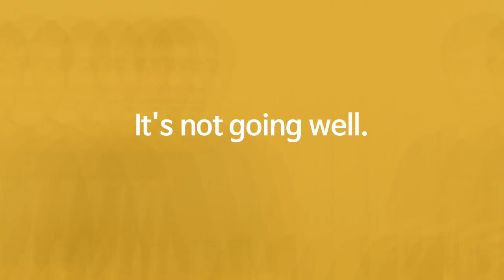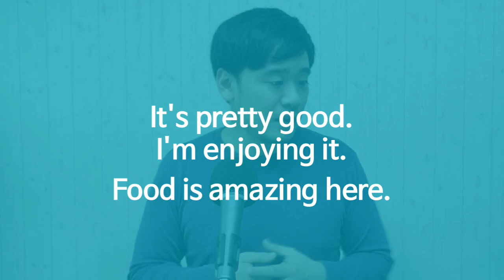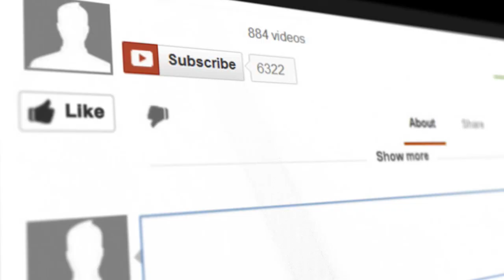[영어회화] 어떻게 되어가고 있어?를 영어로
♠ Welcome to SplashEnglish! 스플래쉬잉글리쉬에 환영합니다!
♠ 아는 친구가 "조쉬가 쓰고 있는 책 어떻게 되어 가고 있어?" 라고 물어 봤어요. 이 문장 영어로 하면 어떻게 될까요?
♠ "어때?"로 시작하는 질문 영어로 How is it going? 이외로 할 수 있는 3가지와 답장하는 방법을 가르쳐 드립니다.

☉ 비즈니스 영어, 영어 회화, 영어 발음을 온라인/오프라인 수업에서 가르치고 있습니다.